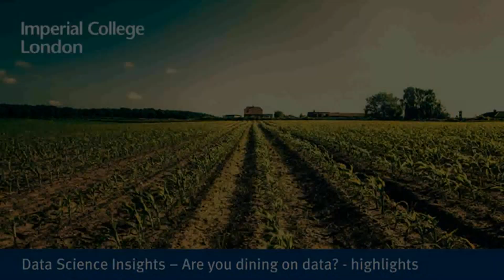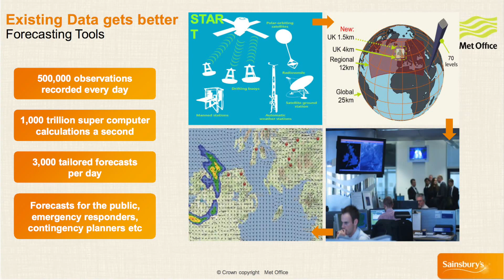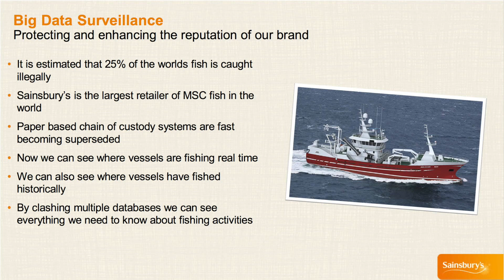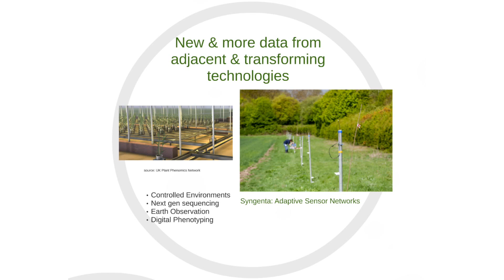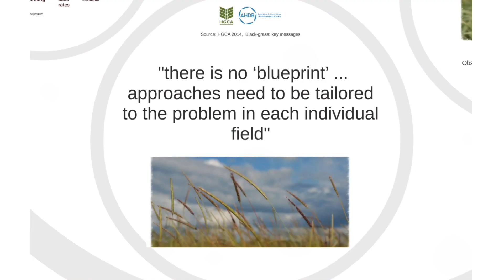Data Science Insights – Are you dining on data? - highlights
In this third Data Science Insights event hosted by Imperial College's Data Science Institute in partnership with Thomson Reuters, Derek Scuffell, Syngenta R&D Data Strategist, and Judith Batchelar, Director of Brand at UK supermarket chain Sainsbury's, each shared insights in how their supply chains are driven by data and how the world will be able to feed itself in the future because of data. Professor Nilay Shah from Imperial College chaired. This event was held at Chemical Engineering  Lecture Theatre 1 at Imperial's South Kensington Campus on May 12 2015.